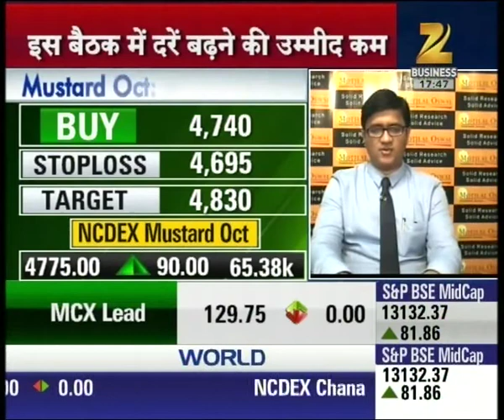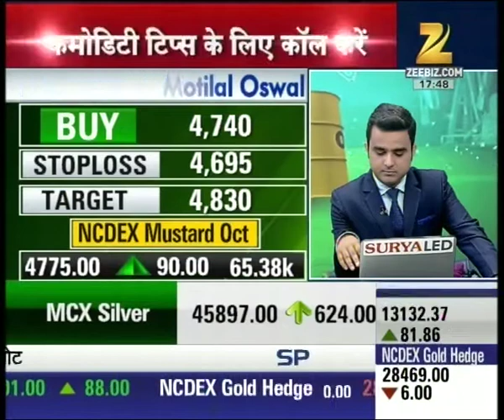Mandi Live | Expert outlook and suggestion on Mustard stocks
NCDEX Mustard is currently trading at 4775 with the rise of 1.92%. Watch complete news story of Mandi Live and stay updated with the latest trends and statistics in the stock market, commodity market and share market!